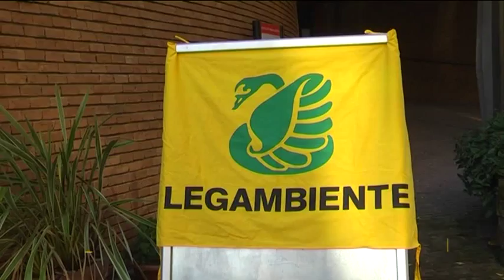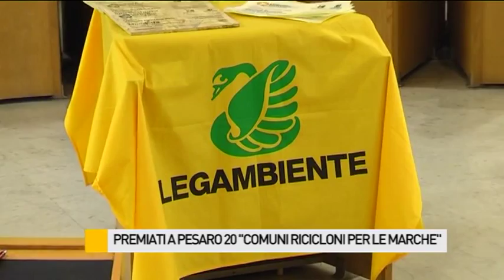Premiati 20 "Comuni Ricicloni per la Regione Marche 2015"